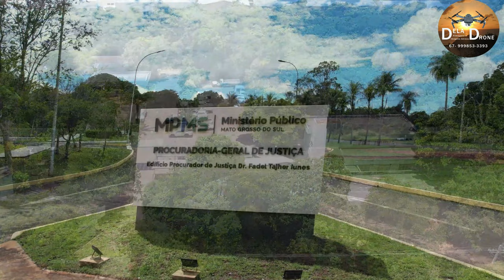✅ VISTA AÉREA DO PARQUE DOS PODERES - CENTRO POLÍTICO-ADMINISTRATIVO - CAMPO GRANDE-MS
O Parque dos Poderes Governador Pedro Pedrossian é um parque localizado em Campo Grande, Mato Grosso do Sul.
Abriga diversos setores da administração estadual. Dirigir dentro do parque exige atenção principalmente à noite para não atropelar algum animal (lobinhos, quatis e tatus) que moram na reserva ao lado e durante o dia porque, principalmente, nos fins de semana, o parque é tomado pelos adeptos da caminhada e da bicicleta.
Em 2017 recebeu o nome do ex-governador Pedro Pedrossian, em homenagem póstuma.
Endereços e Órgãos situados no Parque dos Poderes
Avenida do Poeta
Secretaria de Estado de Educação
Secretaria de Estado de Justiça e Segurança Pública
Secretaria de Estado de Saúde
Governadoria e Secretaria de Estado de Governo e Gestão Estratégica
Secretaria de Estado de Cidadadania e Cultura

Avenida Desembargador José Nunes da Cunha
Assembleia Legislativa de Mato Grosso do Sul - Palácio Guaicurus
Tribunal de Justiça de Mato Grosso do Sul
Tribunal de Contas de Mato Grosso do Sul
Secretaria de Estado de Infraestrutura
Secretaria de Estado de Administração e Desburocratizacao
Secretaria de Estado de Fazenda
Secretaria de Estado de Meio Ambiente, Desenvolvimento Econômico, Produção e Agricultura Familiar
Secretaria de Estado de Direitos Humanos, Assistência Social e Trabalho
Defensoria Pública Geral do Estado e Procuradoria Geral do Estado

Avenida Desembargador Manuel Ferraz de Campos Sales
Ministério Público do Estado de Mato Grosso do Sul
Avenida Desembargador Leão Neto do Carmo
Gabinete dos Desembargadores - Tribunal de Justiça de Mato Grosso do Sul
Imasul - Instituto de Meio Ambiente de Mato Grosso do Sul
Palácio das Comunicações - TV Educativa e Educativa FM
Tribunal Regional Eleitoral
Palácio Tiradentes - Polícia Militar e Polícia Civil de MS
O Parque dos Poderes também abrigam alguns órgãos federais como a Delegacia da Receita Federal, Justiça Federal e onde está localizado o Centro de Convenções Rubens Gil de Camilo - o Palácio Popular da Cultura, onde eventos, festivais e apresentações importantes são realizadas.

Músicas:
Realeza Cebolinha Maestro, Egzod, Neoni

ES_Always Been a Dreamer - Staffan Carlen

Youtube: Dela Drone imagens Aéreas